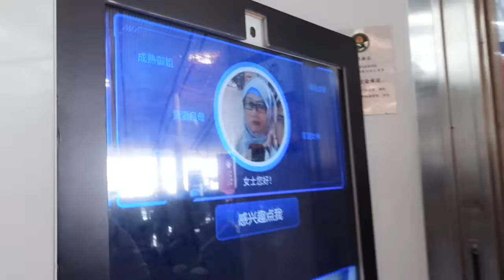Beijing Vlog | Safe Flight My Aunties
Places We Went:
紫光园 Halal restaurant Zi Guang Yuan
喜茶 Hey Tea
Beijing International Airport T3